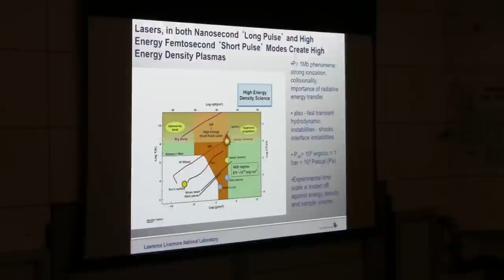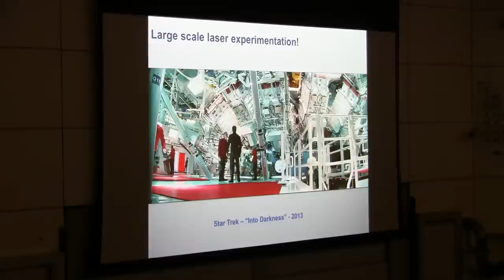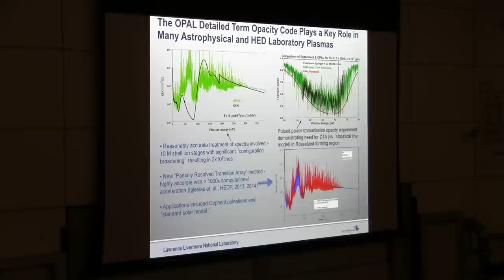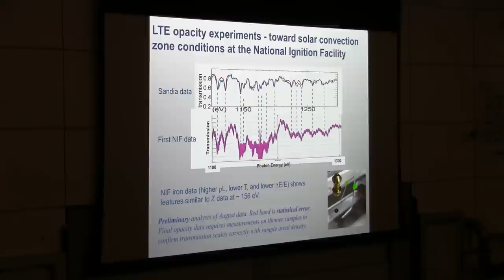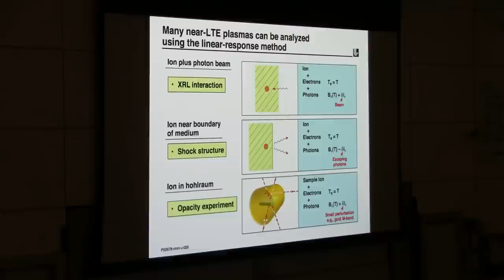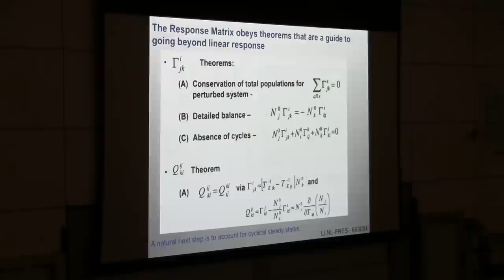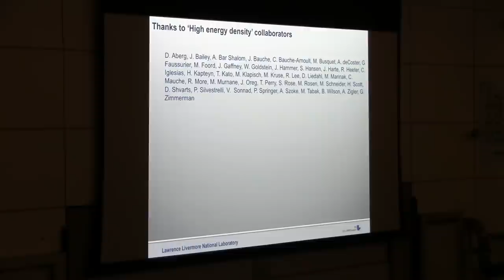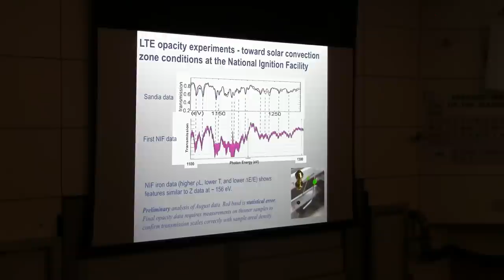Stephen B Libby : “High Energy Density Physics – Theory and Exp. in the Realm of the Superlasers"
Stanford University

4:30 p.m. on campus in Hewlett Teaching Center, Rm. 200

Stephen B. Libby
Physics Division, Lawrence Livermore National Laboratory

“High Energy Density Physics – Theory and Experiment in the
Realm of the Superlasers”

High energy density physics may be loosely defined as the study and application of matter and energy above one megabar in pressure – roughly 1 eV/atomic ion at solid density.  This regime is characterized by strong ionization, the ubiquity of shocks, fast hydrodynamic instabilities, and the importance of radiation transport in the energy balance of the medium. The microphysics of this regime necessarily deals with the combinatorial complexity of multiply excited atomic ions interacting with radiation.  Beyond normal terrestrial experience until recently, the high energy density regime is now the subject of concerted laser and pulsed power experimentation.  Examples of applications include stellar astrophysics and inertial confinement fusion.  In this colloquium, I will discuss recent theoretical and experimental developments in three significant areas that exemplify the challenges and impact of this physical regime: radiation transfer in local thermal equilibrium and more generally non-local equilibrium, and dynamical viscosity.